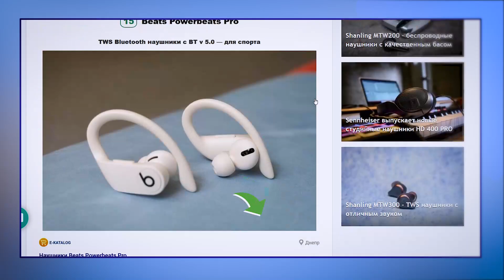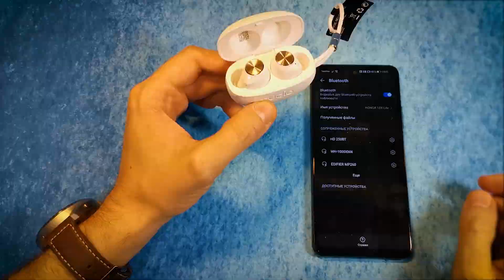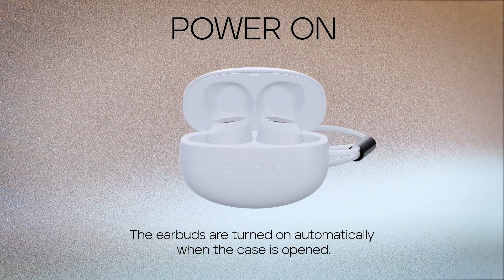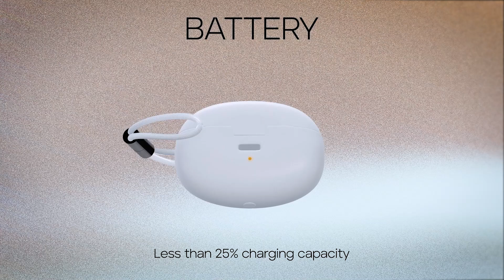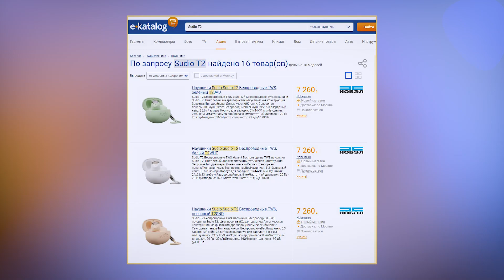Обзор Sudio T2 - TWS наушники с шумоподавлением за 90$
Обзор Sudio T2 – беспроводные TWS наушники с активным шумоподавлением. Стильный дизайн, удобная посадка и хороший звук.  🏆 Рейтинг беспроводных наушников

0:00 - Вступление
0:10 - Комплектация
0:40 - Внешний вид
1:37 - Комфорт
2:08 - Управление
3:12 - Сравнение размеров
3:35 - Подключение и рассинхронизация
4:40 - Автономность и зарядка
5:15 - Активное шумоподавление
6:00 - Микрофон
6:34 - Звук
8:03 - Цены
8:12 - Главные плюсы
8:44 - Главные минусы
9:09 - Итог и стоят ли Sudio T2 своих денег?